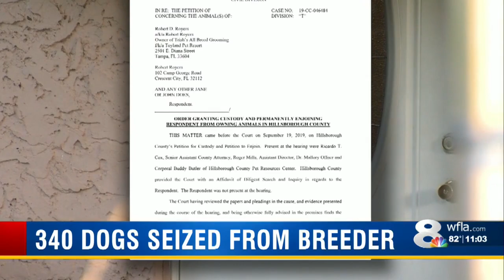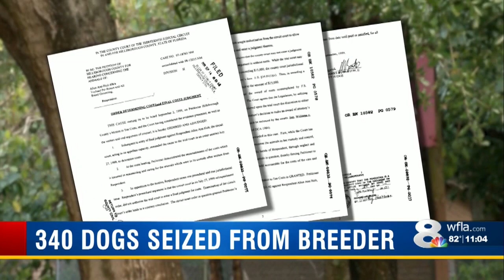Tampa breeding facility shut down, 340 dogs handed over to county